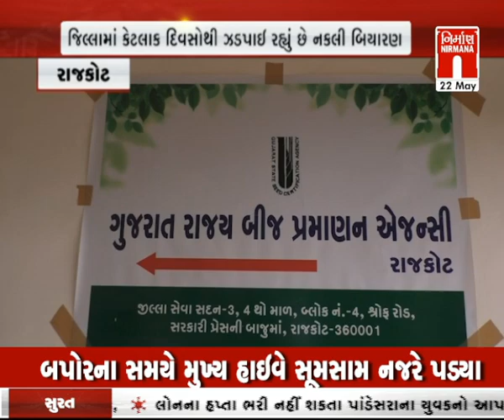Rajkot : જિલ્લામાં કેટલાક દિવસોથી ઝડપાઇ રહ્યું છે નકલી બિયારણ । Nirmananews